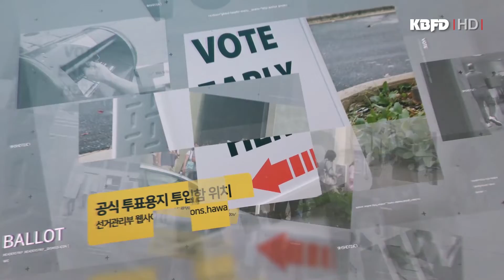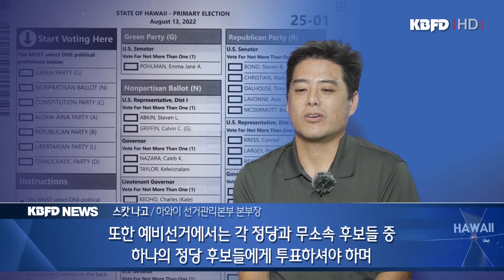KBFD뉴스 [2022.07.25] AARP 투표 바로알기 02